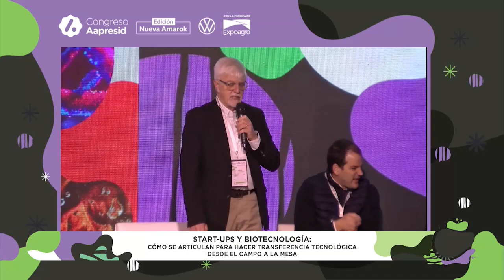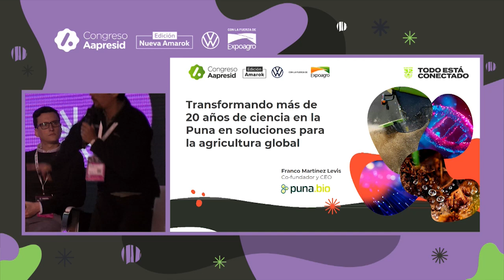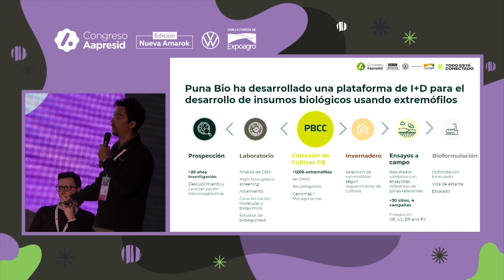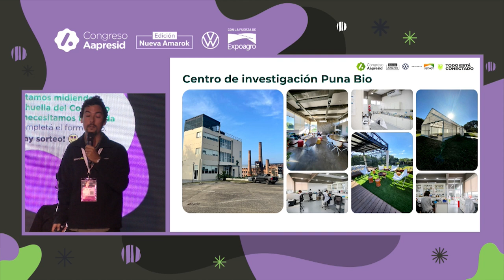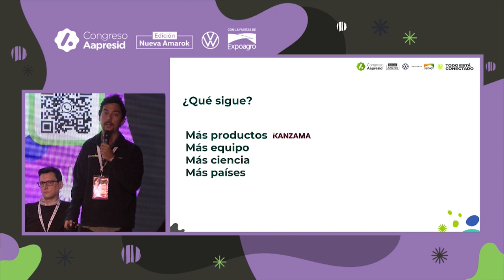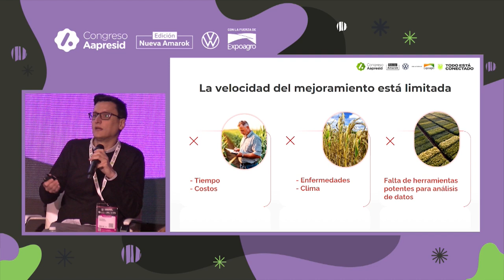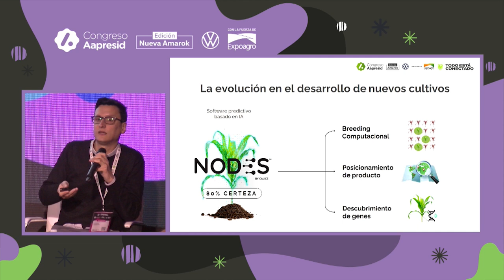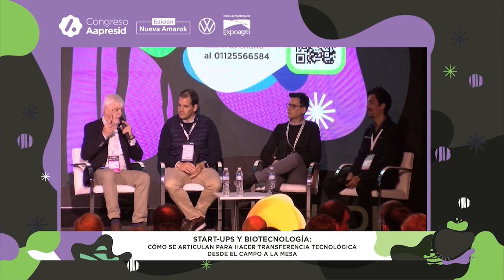Start-ups y biotecnología: Cómo se articulan para hacer transferencia tecnológica desde el campo ...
"Start-ups y biotecnología: Cómo se articulan para hacer transferencia tecnológica desde el campo a la mesa."
Diserto:
Agustín Belloso (Tomorrow foods)
Franco Martínez Levis (PunaBio)
Esteban Hernando (Calice)

Dia 1 Congreso Aapresid 2024 - Auditorio UPL